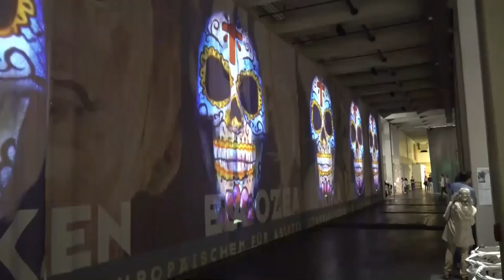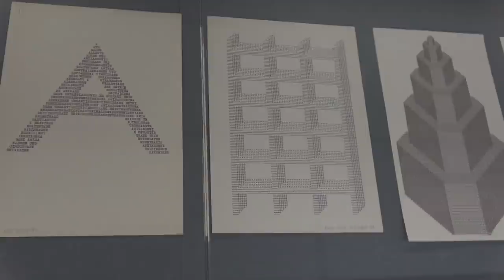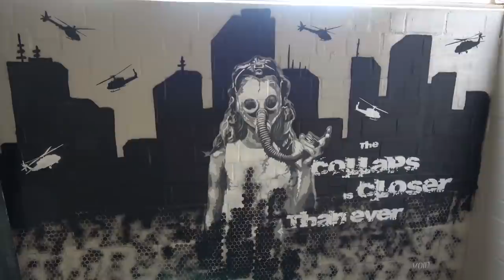documenta 14: Rundgang durch die Neue Neue Galerie (contemporary art exhibition in Kassel)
Impressions of the documenta 14 from 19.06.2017 to 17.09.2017 in Kassel at the exhibition venue Neue Neue Galerie (Neue Hauptpost) and several locations in the Nordstadt... read more in German:

Impressionen der documenta 14 vom 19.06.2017 bis 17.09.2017 in Kassel am Ausstellungsort Neue Neue Galerie (Neue Hauptpost) und mehreren Standorten in der Nordstadt.

Kassels halbleere Hauptpost bietet eindrucksvolle Ausstellungsflächen: für monumentale Agitprop, Agro-Protestkunst aus Rentier-Schädeln und eine Armee schöner Frauen für Jugo-Berufsmode. Die Nordstadt lockt mit Esoterik-Angeboten für jeden Geschmack.